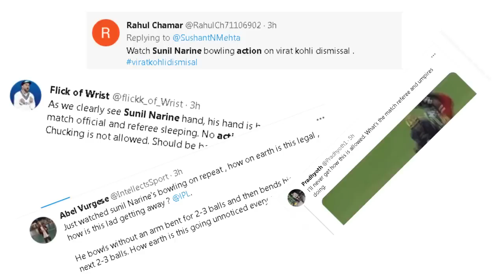কোহলির আউট অবৈধ! আইপিএলে নিষিদ্ধ হচ্ছেন সুনীল নারিন| sunil narine illegal bowling action in ipl 2023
Welcome to @SportsDailyOfficial  Youtube channel.